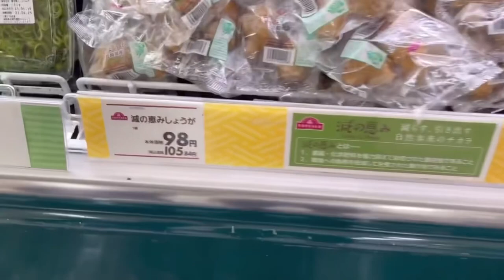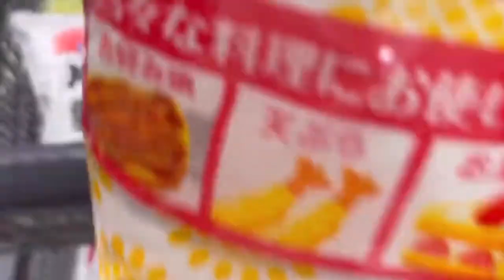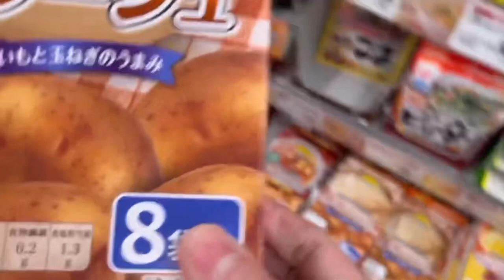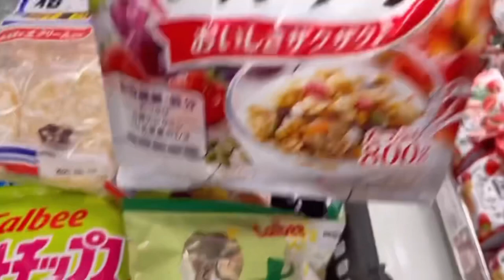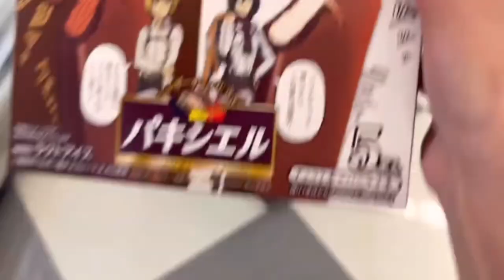[VLOG] Grocery Shopping | Living in Japan